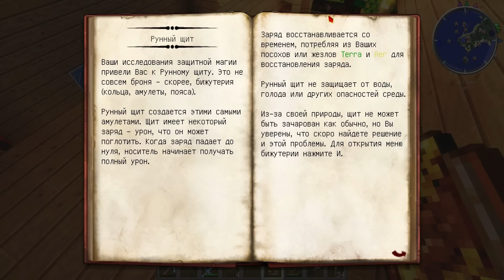Lp. ТЕ САМЫЕ ПОХОЖДЕНИЯ #63 НОВЫЙ ПИТОМЕЦ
Minecraft - Новый питомец в нашу банду!
• Мой сервер (Я тут гамаю, Тсс...)
• Мой магазин (Там игры, игры и игры)